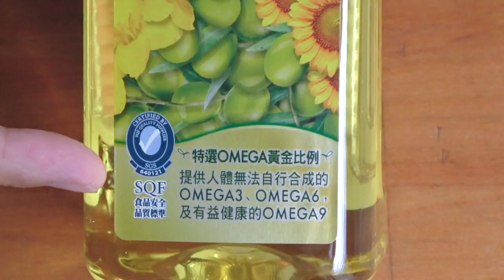Presented by 泰山 雞排免捏飯糰/Chicken Tatsuta Onigirazu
想要吃料滿滿的飯糰嗎？
用到整塊雞肉做非常可口的飯糰
做法非常簡單，大家一定要試試看喔～！(๑˃̵ᴗ˂̵)و
雞排免捏飯糰/チキンタツタおにぎらず
[2個分]
雞腿肉 Chicken thigh—1片
小松菜 Komatsuna—2把
紅蘿蔔 Carrot—40g
鹽巴 Salt—少許
高筋麵粉 Bread flour—1大匙
太白粉 Potato starch—1大匙

清酒 Sake—2大匙
味淋 Mirin—2大匙
砂糖 Sugar—1小匙
醬油 Soy sauce—2大匙

白飯 Steamed rice—240g
海苔片 Nori—2張
泰山均衡369健康調合油 TAISUN 369 Blend Oil—適量

＊鍋具：BEKA Kitchen Roc晶石鍋系列 26cm 單柄平底鍋